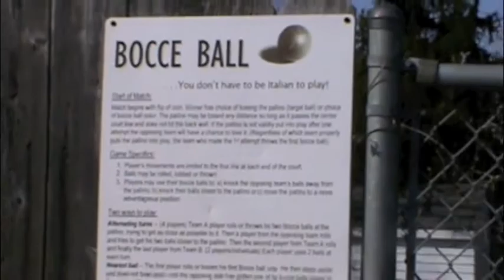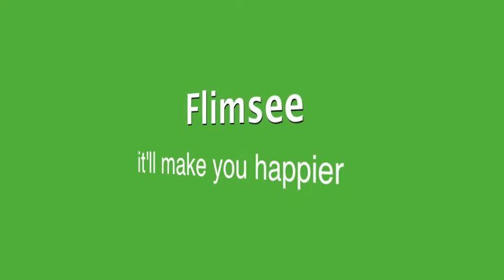Flimsee at the Bier Stube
Great spring day of Flimsee and beer drinking at the Bier Stube North.
We took over the bocce ball court and turned it into a pretty awesome flimsee court. Not many cornhole bags were tossed today, but we had a ton of fun and had more pitchers than people at all times.